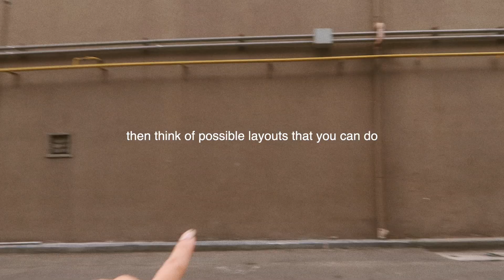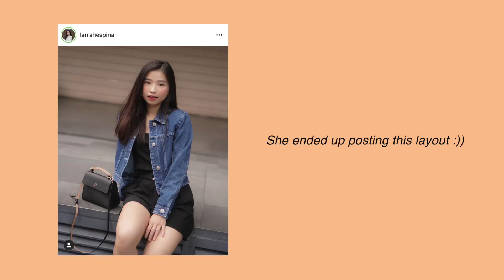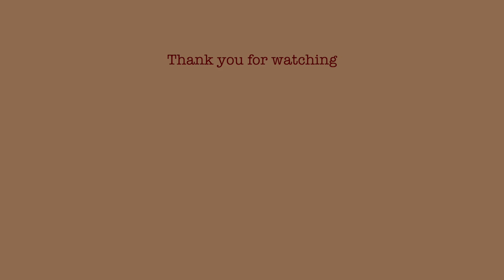CREATING INSTAGRAM CONTENT (ft. Vina Guerrero & Farrah Espina) | Rhea Bue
A day with Vina Guerrero and Farrah Espina as we shoot and create our Instagram content around BGC. Sharing our fave ootd spots as well!

EQUIPMENT:

Vlog camera: Canon G7X Mark II
Camera for my Instagram photos: Sony A6500 with 35mm f1.8 lens
Vlog editor: Final Cut Pro